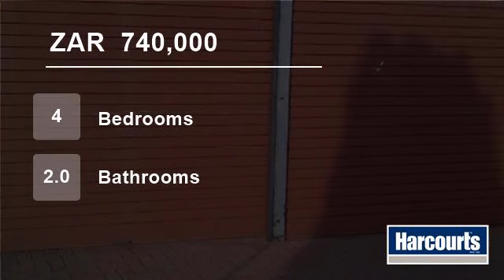4 Bedroom House For Sale in Tasbet Park, Emalahleni, South Africa for ZAR 740,000...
Why is it too good to be true? Come and see for yourself with this property offering 4 bedrooms, 2 bathrooms, 2 kitchens, 2 living areas, fire place, I couldn't believe my eyes!
With a fantastic stand size off 1100m² you will live not to regret the purchase of this property that also offers 2 carports with an exceptional driv...